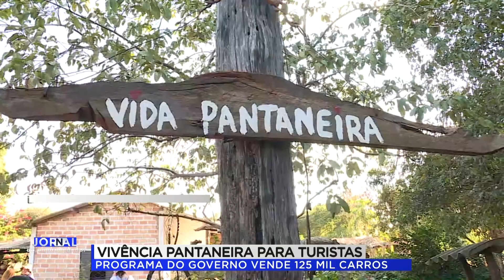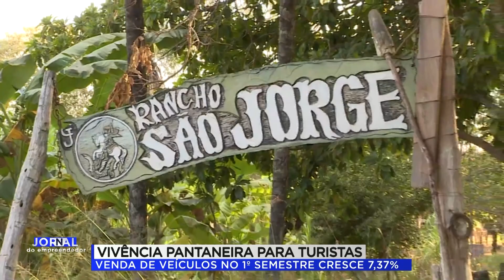VIVÊNCIA PANTANEIRA PARA TURISTAS | JORNAL DO EMPREENDEDOR